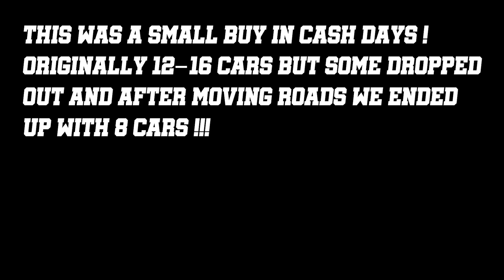Street Racing On The HIGHWAY: 301 Cash Days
We made the trip to a end of the year cash days to check out a different scene .
Originally was suppose to be 12-16 cars but things always change.
After the first spot not working out we resorted to a bare highway .
8 cars made for some great action !

 Look out for our website dropping soon to get you some of the best
merch in the game !!!